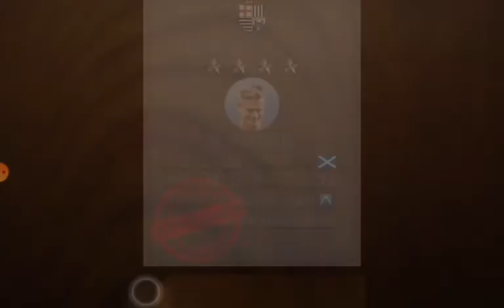PES CLUB MANAGER